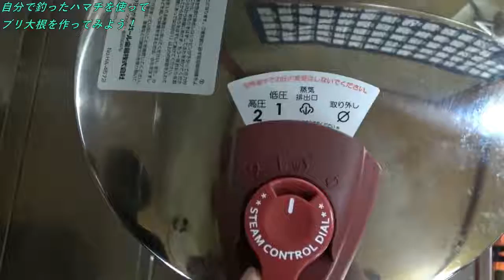釣れたてのブリをぶった切って作る料理を紹介します！こちらになります。どうぞ